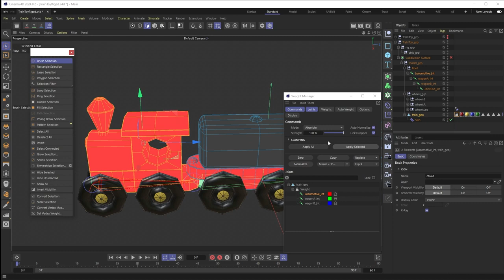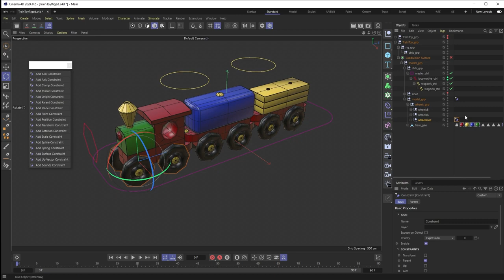UNLOCKING THE FUTURE: Masterfully Building a Precision 3D Robotic Arm with Cinema 4D!